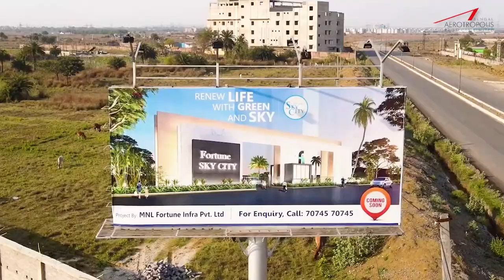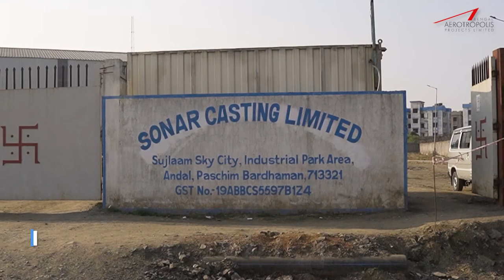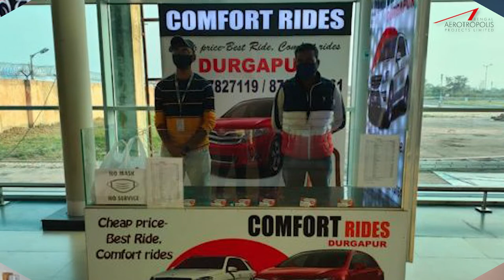Bengal Aerotropolis, Durgapur - Dreams Come True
A lot has happened at Bengal Aerotropolis Projects Limited over the last few years, and there's a lot more in the pipeline. Here's a look at some of the projects which are already operational and a few others that are coming up. Hope you all enjoy it! To know more about Bengal Aerotropolis, log To know more about the Kazi Nazrul Islam Airport at Bengal Aerotropolis, log